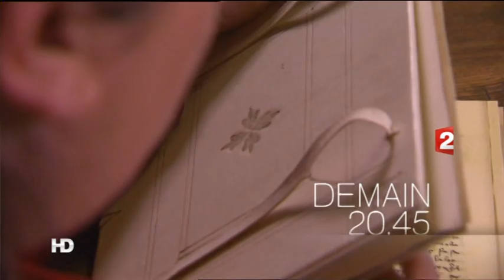Secret d'histoires demain 20h45 france 2 28 7 2014 agnès sorel première des favorites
Bande Annonce ( BA ) Secrest d'histoires demain 20h45 france 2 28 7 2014 agnès sorel première des favorites

Vu Le x x x (J M Année) (voir dans le titre)

   Mmsl35BAJuillet                                                                  Mmsl35 baJuillet